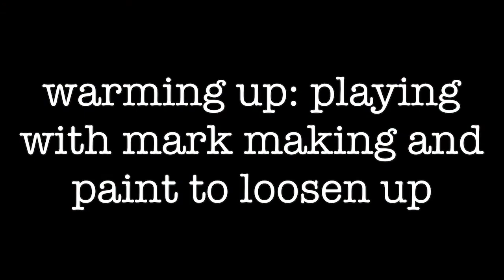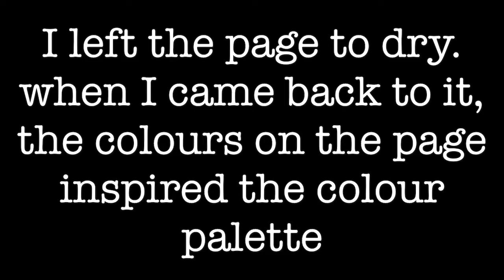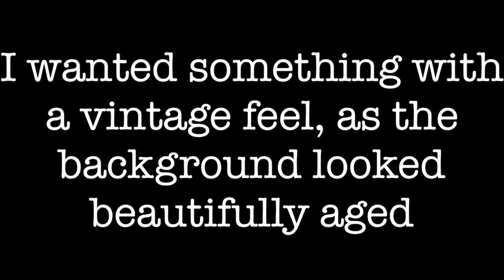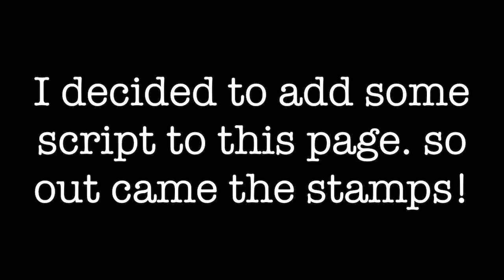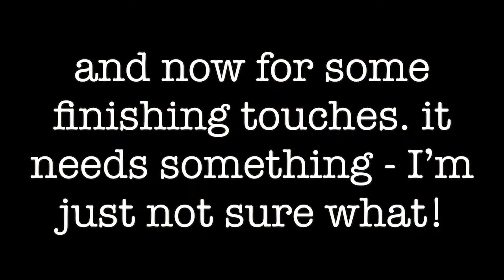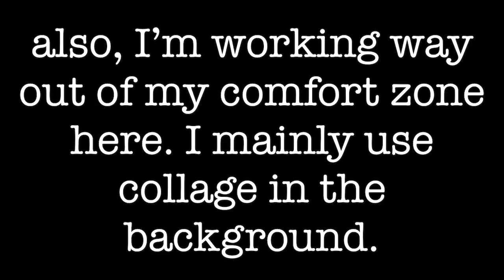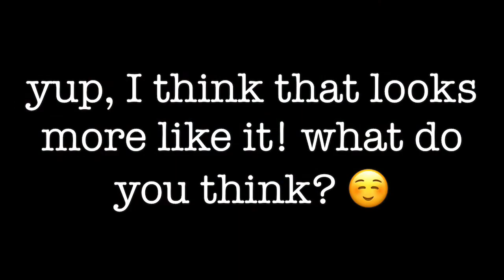Mixed media collage tutorials: Whispers from the past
Mixed media collage tutorial: Whispers from the past
Join me at the art table as I show you how to create a mixed media collage in your art journal. It can be difficult to figure out how to begin an art journal page, but if you think about it layer by layer, it gets easier - and more fun! It is the same with collage art - take it one step at a time.

I start this page by playing with marks and color. Allowing for the intuitive exploration of colors and marks makes for a much more expressive and interesting piece of art. After adding in collage elements, I show you how I use some mixed media techniques to integrate the collage elements into the page.

I hope you enjoy this mixed media collage art tutorial.

xx